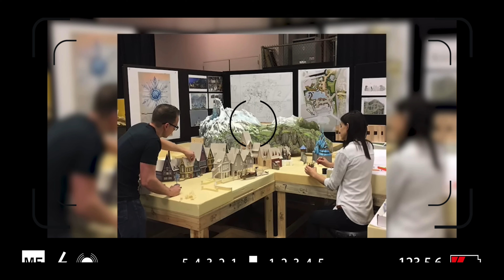[4K] Arendelle: World of Frozen (Simulation, Construction Site, Test Ride Days) HK Disneyland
Exciting News! With the grand debut at Hong Kong Disneyland on November 20, 2023, we'll have the opportunity to explore the new land featuring attractions like Frozen Ever After and Wandering Oaken's Sliding Sleigh.
It sounds like a wonderful opportunity to revisit Hong Kong Disneyland and experience these fantastic adventures.

ワクワクするニュースです！2023年11月20日に行われる香港ディズニーランドのグランドデビューで、私たちは新しいエリアを探索する機会が得られます。この新エリアには、「Frozen Ever After」と「Wandering Oaken's Sliding Sleigh」などのアトラクションがあります。
香港ディズニーランドを再訪し、これらの素晴らしい冒険を体験する絶好の機会です。その際には、私は自分のチャンネルのために動画を作成する予定です。ぜひ、サブスクライブとライクのボタンを押して、応援してください！